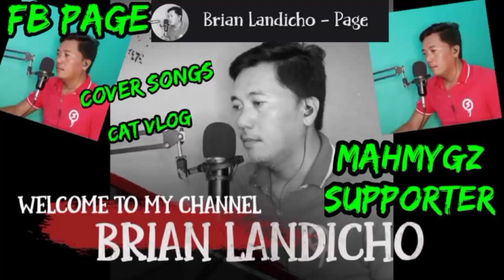PICTURE NI MYGZ MOLINO | TRENDING! BAKIT KAYA?